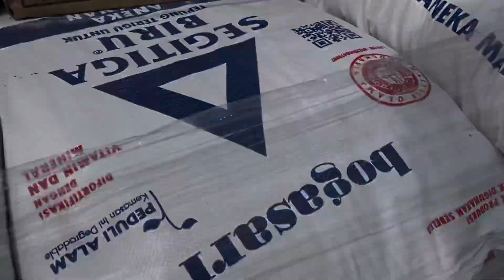JEMBATAN UDARA - ( TIMIKA - WAMENA ) SUBSIDI KARGO